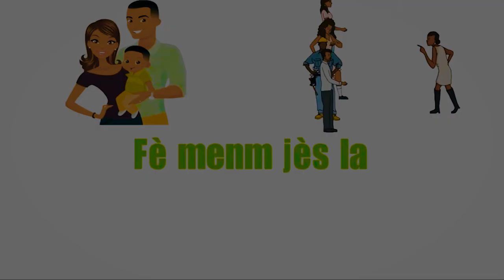Yon moun ki pran nan KOWONA VIRIS